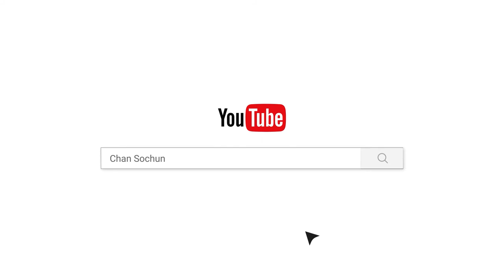ខ្មែរយើងយកភាសាបីបញ្ចូលគ្នា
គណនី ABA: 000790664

ហ្វេសប៊ុក
Chan_Sochun ចាន់_សុជន វត្តប្រាសាទស្រះកណ្តាល_#(ខ្ចាស់)